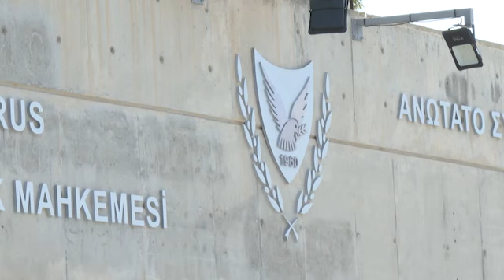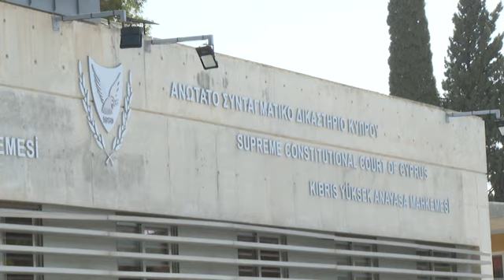Έντεκα ώρες αντεξετάσεις του Γενικού Εισαγγελέα